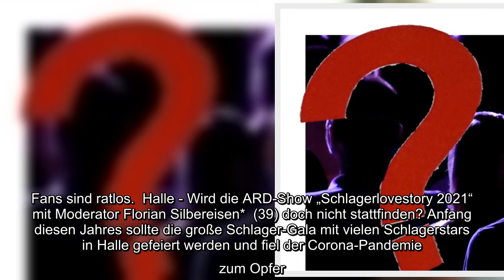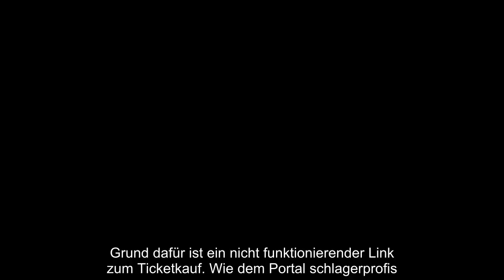✅ Schlager: Florian Silbereisen lässt Fans fragend zurück - „Schlagerlovestory 2021“ längst abgesag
✅  Schlager: Florian Silbereisen lässt Fans fragend zurück - „Schlagerlovestory 2021“ längst abgesagt?